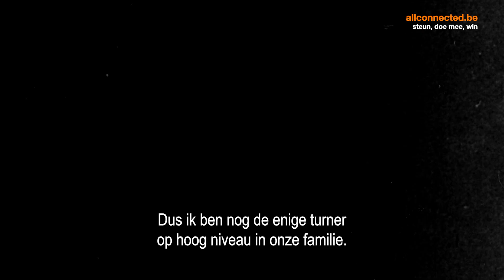My Olympic Story – Noah Kuavita – NL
Wie spiegelde zich aan wie? Noah vertelt ons van naaltje tot draadje hoe zijn zus hem op weg hielp met zijn carrière. Moedig haar aan met een bericht op allconnected.be